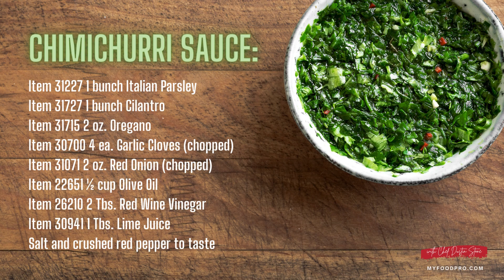Certified Hereford Beef Braised Beef Short Ribs with Mexican Street Corn Risotto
"🔥✨ Elevate your culinary adventure with Cooking with FoodPRO! 🍖🌽 Join us as we dive into the world of exquisite flavors with Certified Hereford Beef Braised Short Ribs and a tantalizing Mexican Street Corn Risotto. 🎬👩‍🍳 Unleash your inner chef, savor every moment, and let's create a masterpiece together! Hit play and let the delicious journey begin. CookingWithFoodPRO CertifiedHerefordBeef ShortRibsSensation 🍽️🔊"